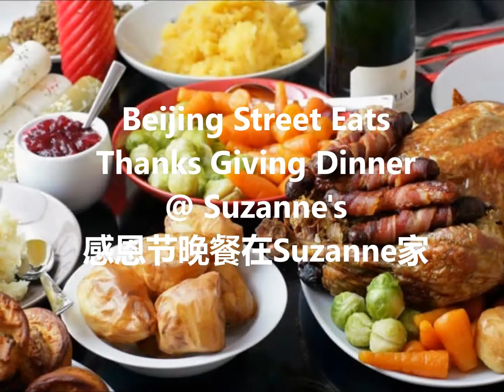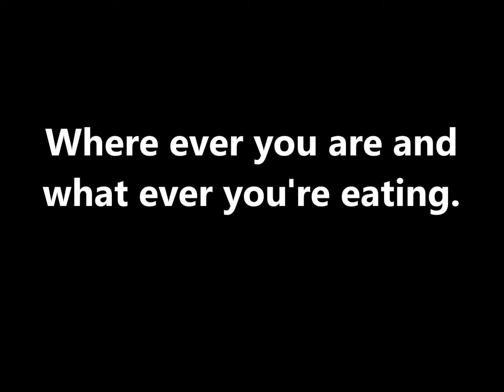Beijing Street Eats Ep#6--Thanks Giving Dinner at Suzanne's home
Spending Thanks Giving at home in Beijing with friends, family and the dog. Wonderful.